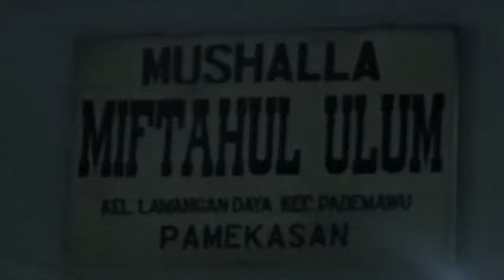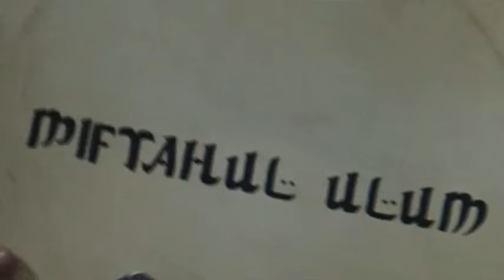Edisi Isro' Wal Mi'roj || Ceramah Nyai Alfu Lala Subhan || Platform Lawangan Daya